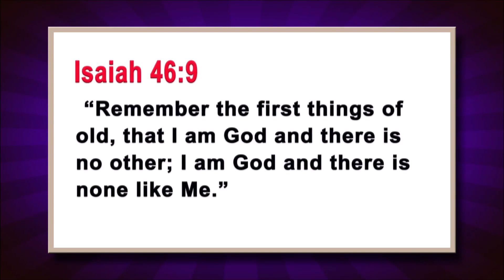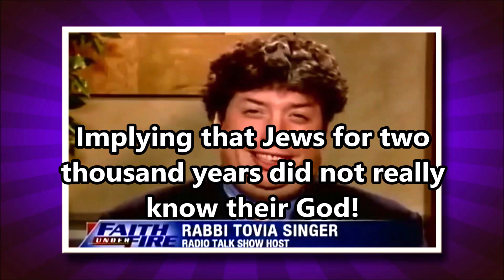Trinitarians discredit the Jewish People and the O T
Although Trinitarians act like they have a new and progressive revelation, it contradicts the revelation of the Old Testament.  It is well known by Christians that the bible does not contradict itself. It is actually Trinitarians who are guilty of this.